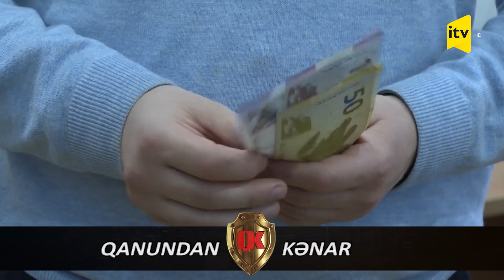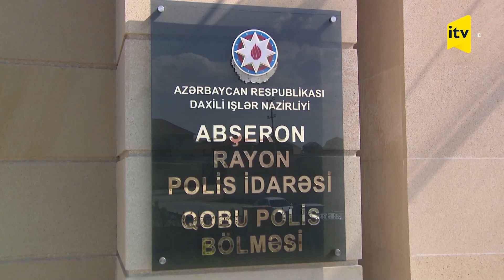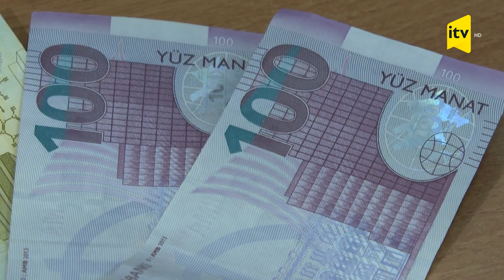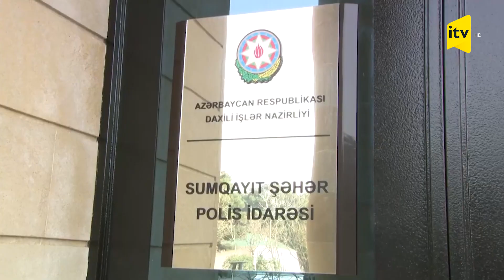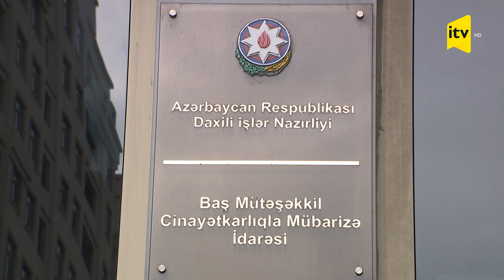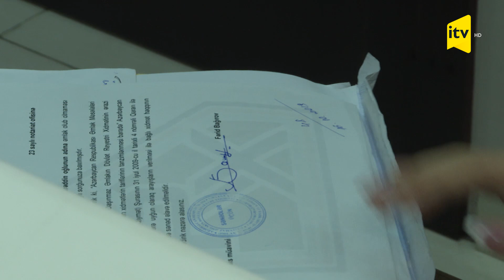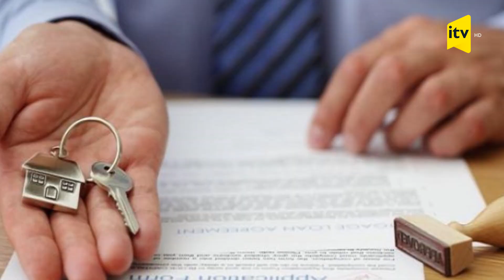Qanundan kənar - 07.09.2021